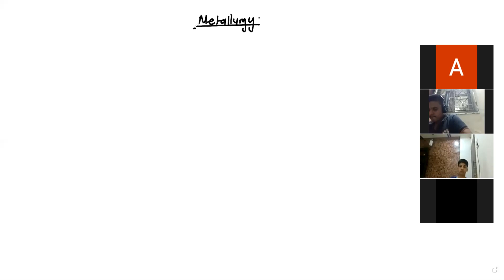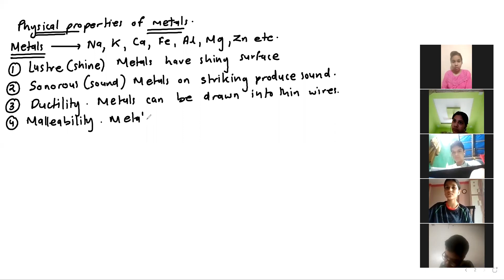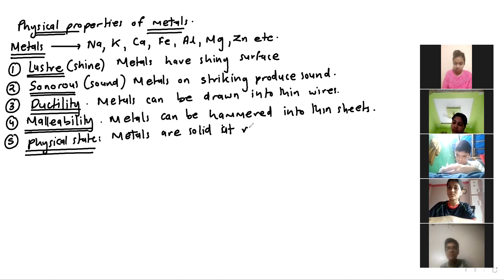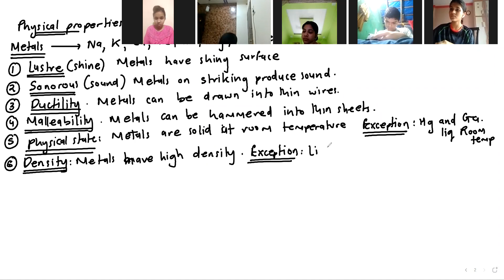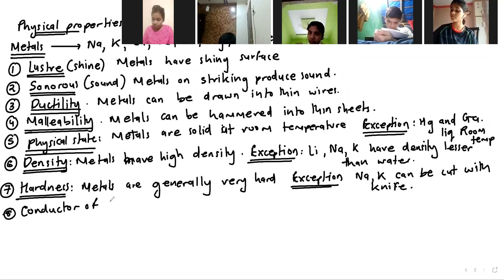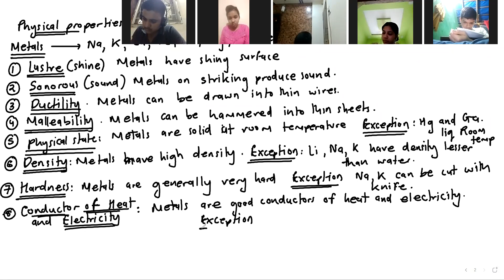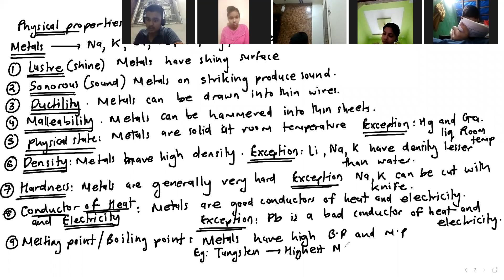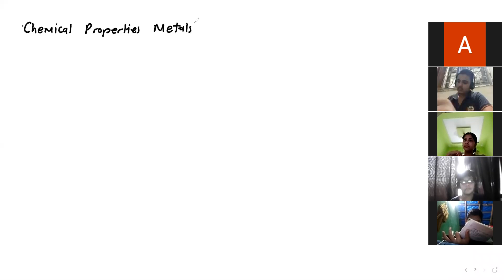10TH SCIENCE LESSON 8 8SEPTEMBER 2021